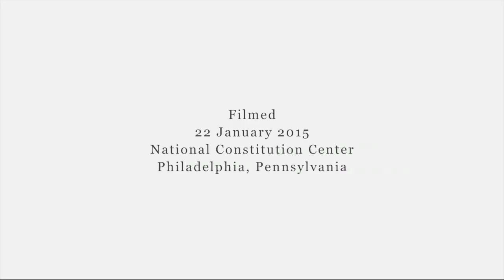SCOTUSblog on camera: Jeffrey Rosen (Part two) Documents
Part two: Documents

"You cannot connect to the Constitution without stories . . . the Supreme Court tells these stories."

The relevance of historical documents to understanding law; Chief Justice John G. Roberts, Jr., warning against citing the Magna Carta in Supreme Court oral argument; how a citizen may relate the text of a document seen at the National Constitution Center to the decisions the Supreme Court issues about the words and ideas those documents contain; and a practical discussion of understanding the Fourth Amendment, the history of writs of assistance and searching a cellphone.